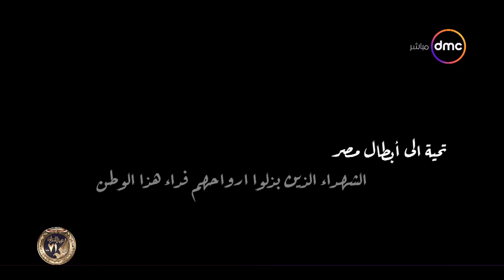تغطية خاصة - تحية الى أبطال مصر.. الشهداء الذين بذلوا ارواحهم فداء هذا الوطن